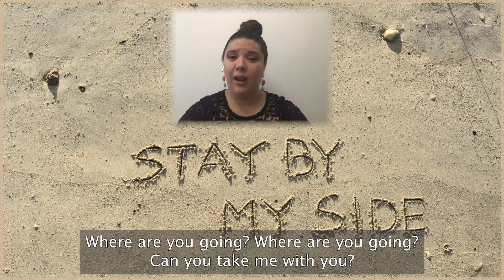By My Side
Singers: Julie Hinton, Jade Clavesilla, Marco Rodriguez, Yasu Ichikawa